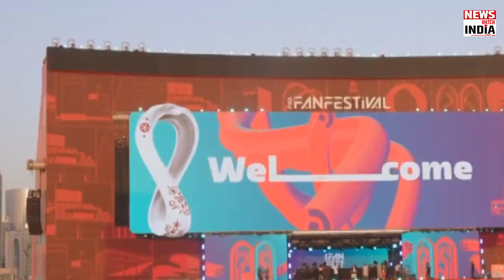FIFA : एक ही मैच में मालामाल हो गए ये खिलाड़ी, Messi, Mbappe को मिले इतने रुपये | News Watch India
In the FIFA World Cup 2022, Argentina performed brilliantly and became the world champion, and at the same time it is raining rewards on the players, some have got the golden boot and some have got the golden ball.

फीफा वर्ल्ड कप 2022 में अर्जेंटीना ने शानदार प्रदर्शन करते हुए विश्व चैंपियन बनकर दिखाया और इसी के साथ ही खिलाड़ियों पर इनाम की बारिश भी हो रही है किसी को गोल्डन बूट तो किसी को गोल्डन बॉल मिली है